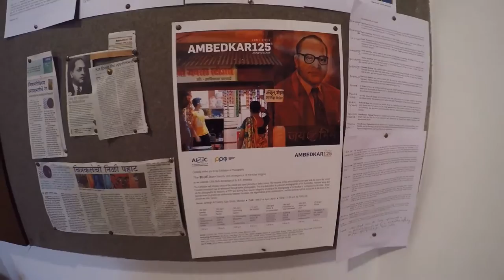Ambedkar Art Show Painting Dalit Minorities 125th Year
Art Photo Film Sound Coding Writing Marketing
Music flute and tabla by Bruce Miller
Artist Uttam Ghosh puts it this way: “Any form of artistic expression that depicts the struggles of the downtrodden and breaks away from the hegemony of mainstream art can come under Dalit art.” Mr Ghosh, whose painting Tribute to Vilas pays homage to Dalit poet Vilas Ghogre and the 1997 Ramabai massacre (if the work finds a buyer, Mr Ghosh will give the proceeds to Rohith Vemula’s mother), feels that the exhibition is happening at a very apt time, when any kind of dissent is being trampled upon.
“The idea has been to bring artists who have identified with caste issues and have lent expression to the Dalit subject on canvas,” Ms Ali told The Hindu.
The visual art exhibition, Colours of Dissent: Reiterating Contemporary Ambedkar, is curated by Shabana Ali, research, scholar at the School of Arts and Aesthetics, JNU.